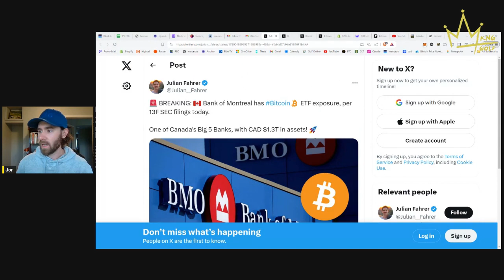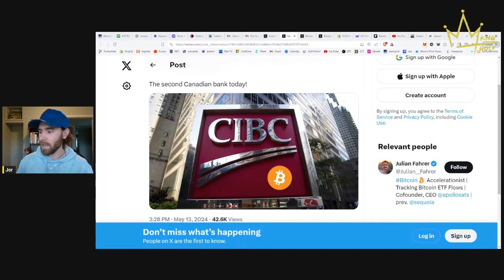the bitcoin accumulation war has officially begun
If you need ANY help with bitcoin: stuck transaction, lost transaction, second set of eyes, second opinion, inheritance planning, scenario planning, developing a bitcoin strategy for your family, for your business, utxo management, accepting bitcoin for your business, increasing your bitcoin security...

Today's episode focused on two main topics - time and scarcity. We discussed the scarcity aspect of bitcoin and watched a short presentation from the Canadian Bitcoin Conference!

This presentation discussed bitcoin's relationship with both time and energy and how important it is to have a fixed set of rules that everyone (voluntarily) agrees to. The main topics included:
- why time is going so fast on a fiat standard
- bitcoin's ability to capture stranded energy and level up our planet
- bitcoin has one set of rules vs 167 local currencies
- the importance of having a fixed peg like bitcoin instead of the illusionary fiat dollar which has an unknown and unlimited supply

We also talked about some BITCOIN NEWS and other discussions including:
- New York Mets owner is buying bitcoin
- the difference between a million and a trillion
- how the ETFs are accelerating bitcoin adoption
- how many sats are mined per person per day - UNBELIEVABLE FIGURE